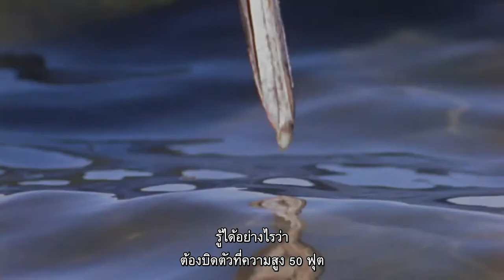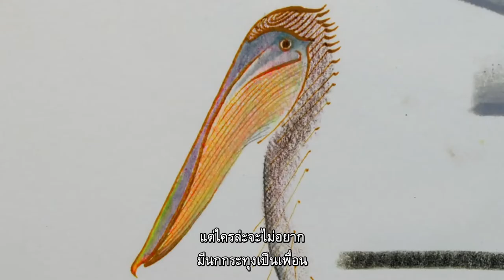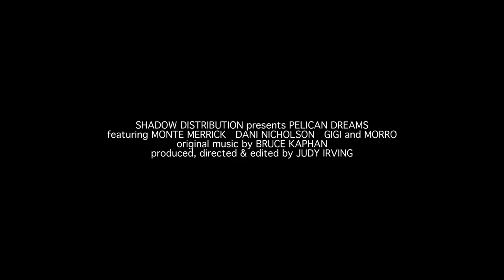Pelican Dreams (ตัวอย่างบรรยายไทย)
80 นาที / สหรัฐอเมริกา / 2014 / กำกับ: จูดี เออร์วิง

ผู้กำกับผู้เคยสร้างเสียงฮือฮาด้วยหนังตามติดชีวิตนกอย่าง The Wild Parrots of Telegraph Hill กลับมาตอกย้ำฝีมือเหนือด้วยการพาเราตามดูนกกระทุงผู้พลัดหลงเข้าสู่แคลิฟอร์เนียและต้องผจญความว้าวุ่นของเมืองใหญ่ อันทำให้เราทั้งหลงรักมันและต้องย้อนตั้งคำถามถึงสิ่งมีชีวิตที่เรียกว่า “คน” ไปด้วยพร้อมกัน